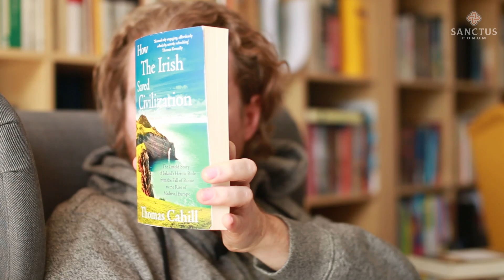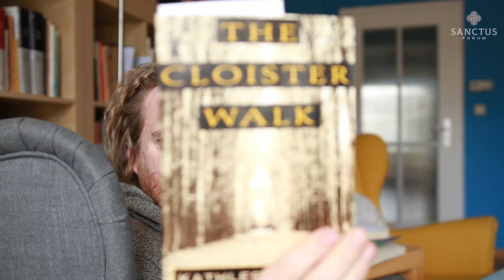HOSPITALITY: Four Ways to Rediscover an Ancient Practice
Michael Stewart Robb (Mike), after reading How the Irish Saved Civilization by Thomas Cahill and The Cloister Walk by Kathleen Norris, is inspired to think about how an ancient practice is central to Western Spirituality. He gives four ideas for getting better at: HOSPITALITY.

PRAY for us better by signing up for the Sanctus newsletter

GIVE to Sanctus as we make more short videos for 2021 and create many other everyday spaces for spirituality & theology.

For a direct and (in Germany) tax-deductible option:
Sanctus Institute e.V.
IBAN: DE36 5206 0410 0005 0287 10
BIC: GENODEF1EK1

Or, for an international (non-European) and (in the USA) tax-deductible option:
The Antioch Partners
(Credit cards accepted, if desired)